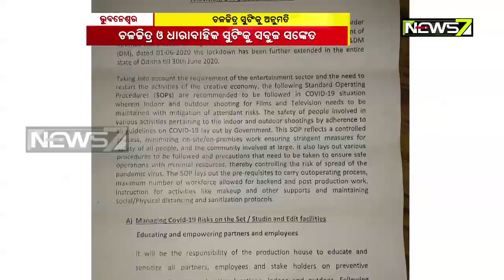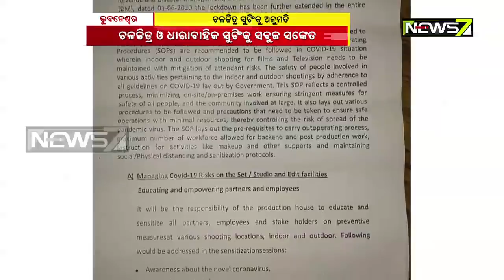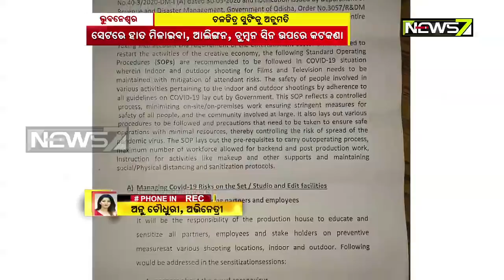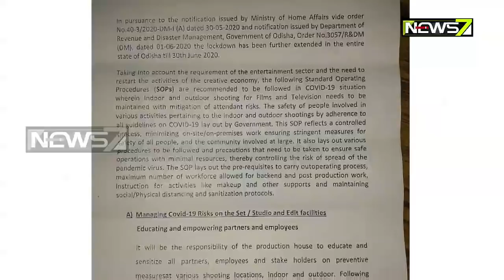ଚଳଚିତ୍ର ଓ ଧାରାବାହିକ ସୁଟିିଂକୁ ମିଳିଲା ଅନୁମତି | ସୀମିତ କଳାକାର ଓ ଟେକ୍ନିସିଆନଙ୍କୁ ନେଇ ସୁଟିଂ କରିବାକୁ ଅନୁମତି